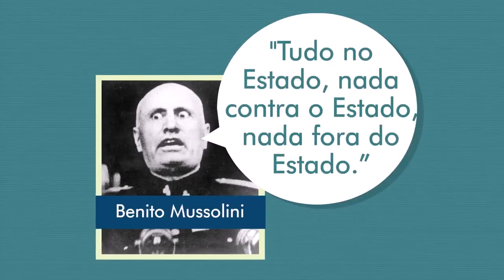O que é ser facista ou de direita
Excelente explicação sobre o que é ser facista ou de direita